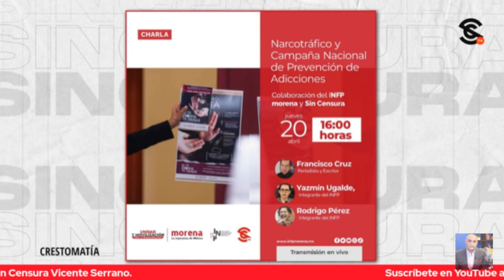EL N4RC0TR4F1C0 ES UN PROBLEMA DESDE LA REVOLUCIÓN: PACO CRUZ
La integrante del Instituto Nacional de Formación Política de Morena, Yazmin Ugalde en entrevista con el periodista y escritor Francisco Cruz, comentan el tema del n4rc0tr4f1c0 y el periodista dice que es un problema que viene desde la Revolución.